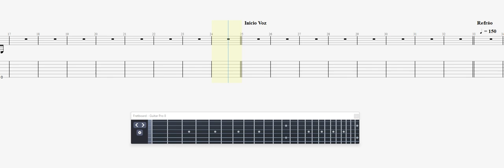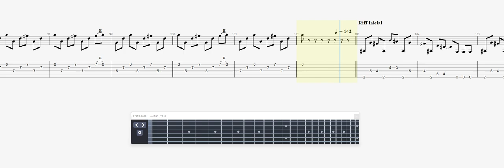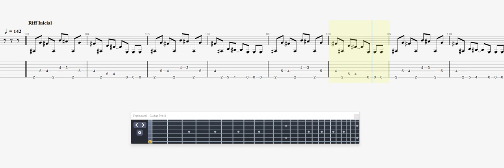Mamonas Assassinas Débil Metal GUITAR TAB